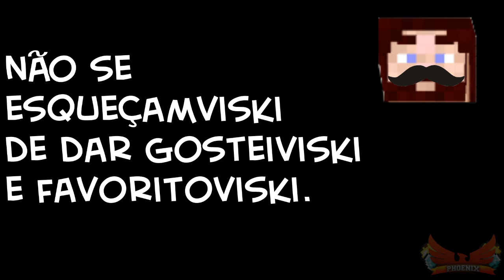XIMBAS E LEONIDAS 2.0 - Counter Strike Global Offensive!